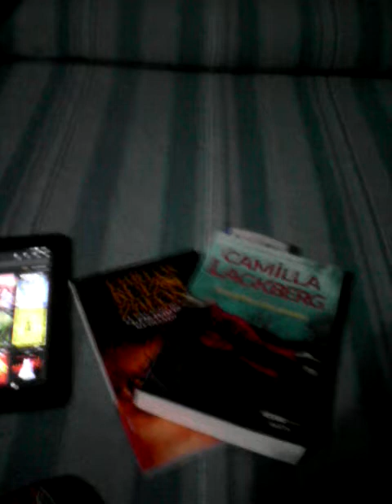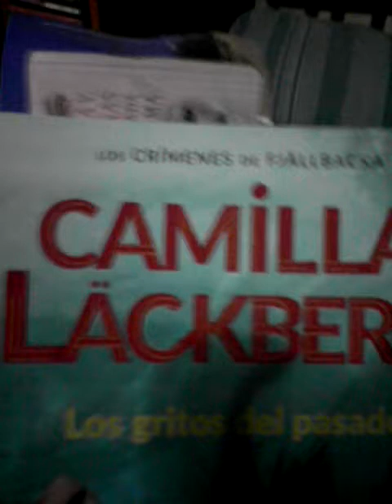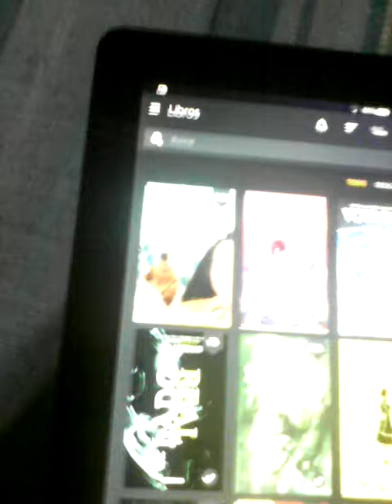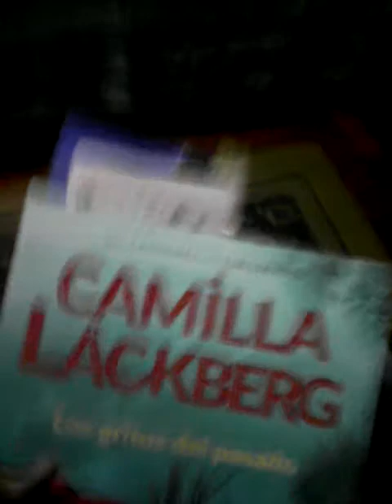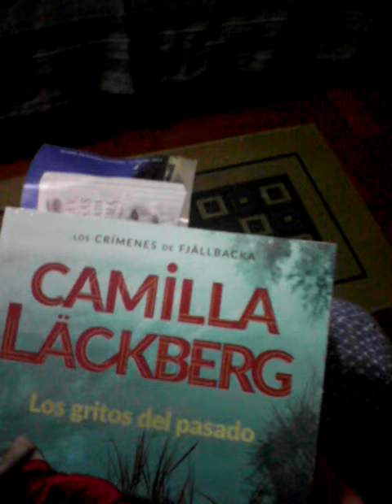Reading Vlog #1 TBR Semanal / Booktube Argentina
Mi primer vlog de lectura